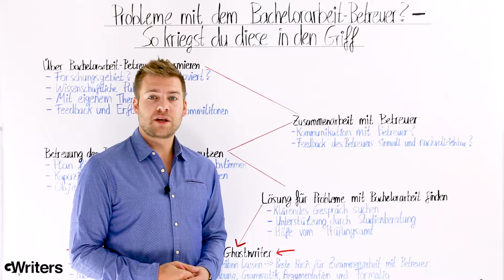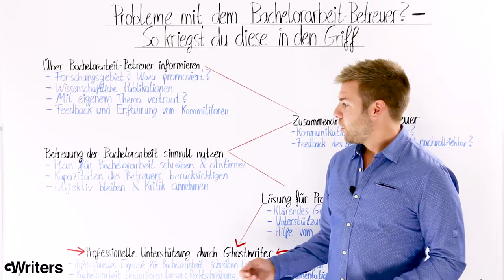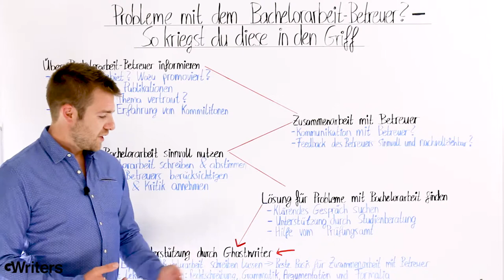Probleme mit dem Bachelorarbeit Betreuer? - So kriegst Du diese in den Griff!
GWriters • • Probleme mit dem Schreiben oder wissenschaftlichen Arbeiten und der Bachelorarbeit-Betreuer hilft nicht? Es wenden sich immer wieder Studierende in solchen Situationen an uns. Die Gründe dafür können ganz unterschiedlich sein, aber das Ergebnis ist immer dasselbe - Stress, Angst und Verzweiflung. Deshalb haben wir hier unsere besten Tipps für Euch dazu zusammengefasst, wie Ihr alle Probleme mit Eurem Bachelorarbeit Betreuer schnell und einfach lösen könnt.